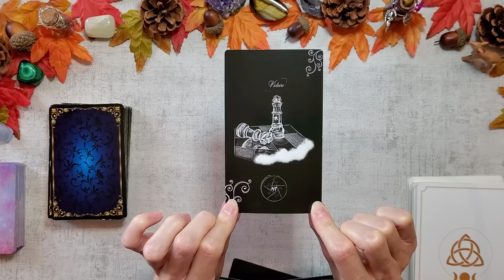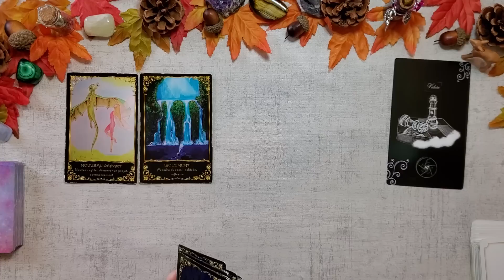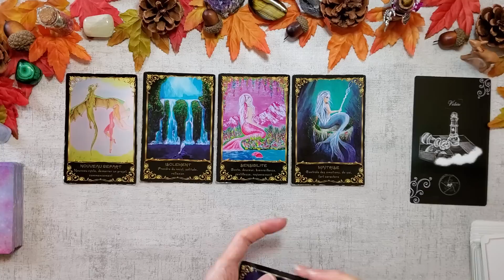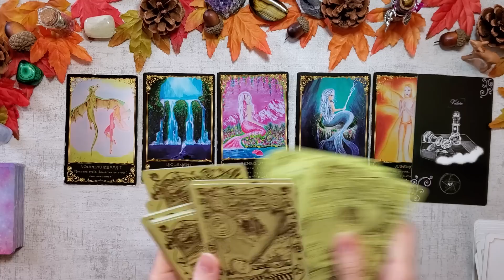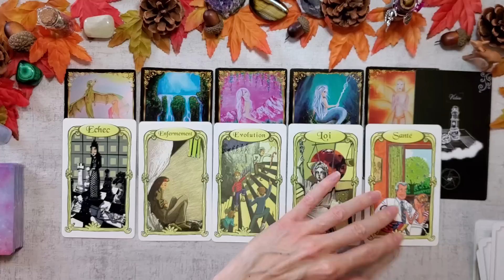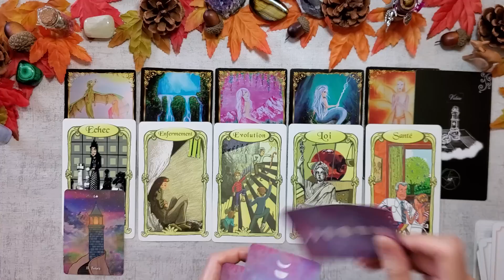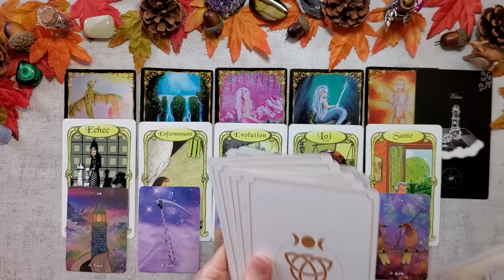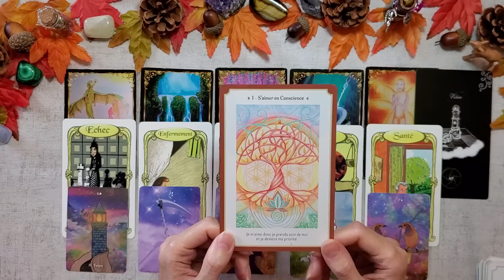TAUREAU OCTOBRE 2020🍀UNE VICTOIRE ET DES SENTIMENTS REVELES une stabilité retrouvée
ME FAIRE UN DON POUR ME SOUTENIR (création de mon oracle, achats de jeux, matériels)
Merci de noter don dans l'objet de votre transaction.